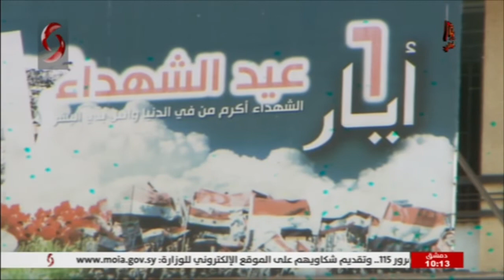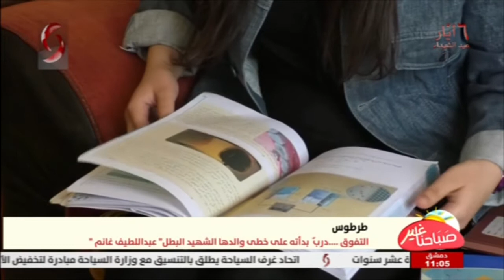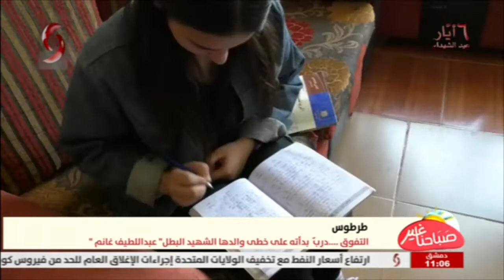حلقة خاصة من صباحنا_غير بمناسبة عيد_الشهداء_6_أيار || تقديم : سلمى عودة & نور الابراهيم